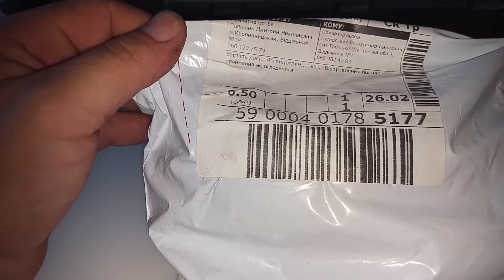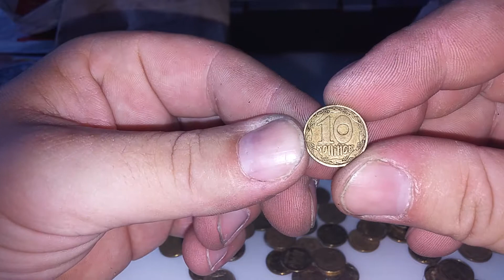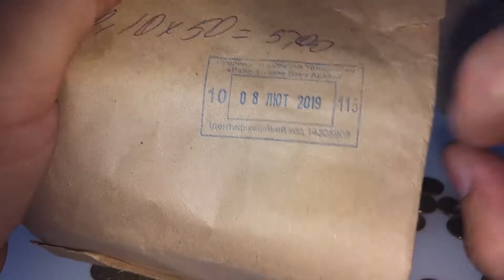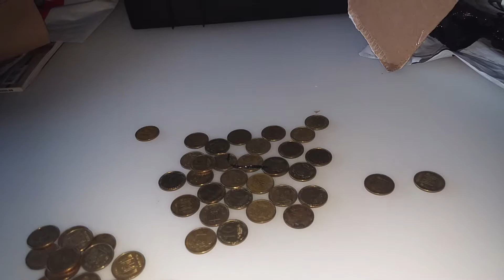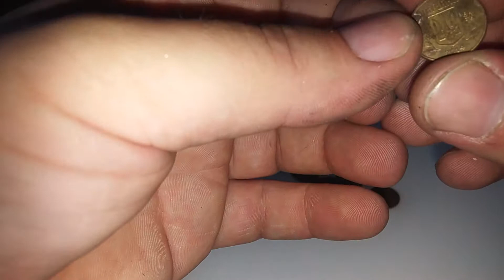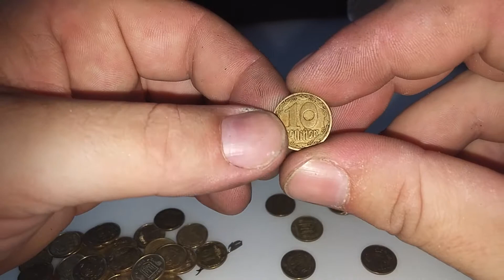Банковский пакет с сюрпризом.Монеты Украины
Распаковка монет Украины.